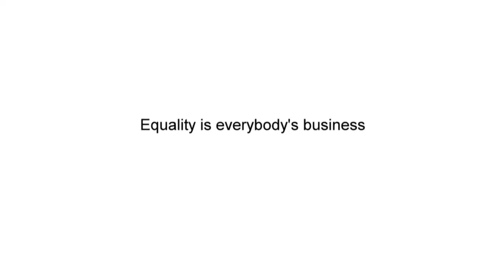Equality is everybody's business - Make it your business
Aberdeen City Council have produced a short film on the importance of equality. Equality is everybody's business - Make it your business.